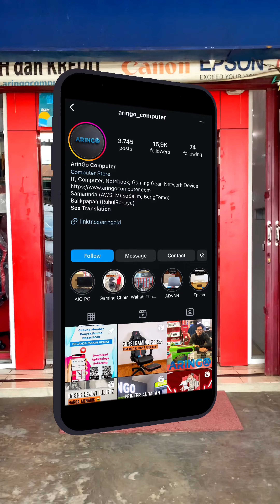𝐋𝐨𝐠𝐢𝐭𝐞𝐜𝐡 𝐆𝐒𝐞𝐫𝐢𝐞𝐬 𝐆𝐚𝐦𝐢𝐧𝐠 𝐆𝟓𝟎𝟐𝐗 𝐏𝐥𝐮𝐬 𝐖𝐢𝐫𝐞𝐥𝐞𝐬𝐬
•𝐑𝐩. 𝟐.𝟏𝟓𝟎.𝟎𝟎𝟎•
Varian warna : 𝘽𝙡𝙖𝙘𝙠 & 𝙒𝙝𝙞𝙩𝙚
[Harga per 24 Agustus 2024]

Spesifikasi :
-Teknologi LIGHTSPEED wireless
-Up to 5 onboard memory profiles
PTFE feet
-13 programmable controls
-8-zone RGB lighting
-USB-C charging port
-Sensor: HERO 25K
-Resolusi: 100 – 25,600 DPI
-Akselerasi Maksimal:  40G2
-Kecepatan Maksimal:  400 IPS2
-Zero smoothing/acceleration/filtering
-Battery Life : Constant motion 130 hrs (37 hrs RGB on)

Siap melayani 🫶

𝗪𝗔 𝗕𝗮𝗹𝗶𝗸𝗽𝗮𝗽𝗮𝗻 𝗥𝘂𝗵𝘂𝗶 𝗥𝗮𝗵𝗮𝘆𝘂 : 𝟬𝟴𝟭𝟯-𝟰𝟳𝟵𝟲-𝟴𝟬𝟴𝟬
𝗪𝗔 𝗠𝘂𝘀𝗼 𝗦𝗮𝗹𝗶𝗺 : 𝟬𝟴𝟮𝟮-𝟗𝟗𝟖𝟖-𝟔𝟑𝟕𝟏
𝗪𝗔 𝗔𝗪 𝗦𝘆𝗮𝗵𝗿𝗮𝗻𝗶 : 𝟬𝟴𝟱𝟭-𝟎𝟏𝟗𝟓-𝟏𝟏𝟖𝟕
𝗪𝗔 𝗕𝘂𝗻𝗴𝗧𝗼𝗺𝗼 : 𝟬𝟴𝟮𝟭-𝟓𝟒𝟒𝟏-𝟓𝟕𝟐𝟏

𝗧𝗼𝗸𝗼𝗽𝗲𝗱𝗶𝗮 𝗦𝗮𝗺𝗮𝗿𝗶𝗻𝗱𝗮:𝗔𝗿𝗶𝗻𝗚𝗼𝗖𝗼𝗺𝗽𝘂𝘁𝗲𝗿
𝗧𝗼𝗸𝗼𝗽𝗲𝗱𝗶𝗮 𝗕𝗮𝗹𝗶𝗸𝗽𝗮𝗽𝗮𝗻:𝗔𝗿𝗶𝗻𝗚𝗼 𝗖𝗼𝗺𝗽𝘂𝘁𝗲𝗿 𝗕𝗮𝗹𝗶𝗸𝗽𝗮𝗽𝗮𝗻
𝗦𝗵𝗼𝗽𝗲𝗲 𝗦𝗮𝗺𝗮𝗿𝗶𝗻𝗱𝗮:𝗮𝗿𝗶𝗻𝗴𝗼.𝗰𝗼𝗺𝗽
𝗦𝗵𝗼𝗽𝗲𝗲 𝗕𝗮𝗹𝗶𝗸𝗽𝗮𝗽𝗮𝗻:𝗮𝗿𝗶𝗻𝗴𝗼.𝗯𝗮𝗹𝗶𝗸𝗽𝗮𝗽𝗮𝗻